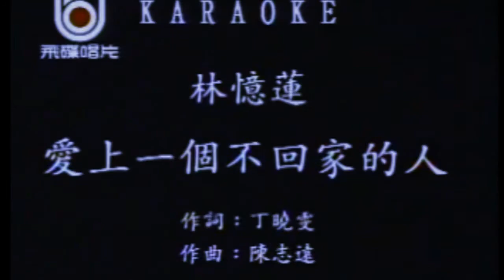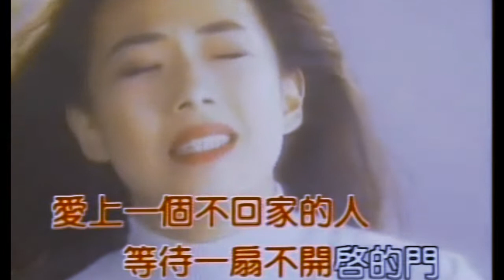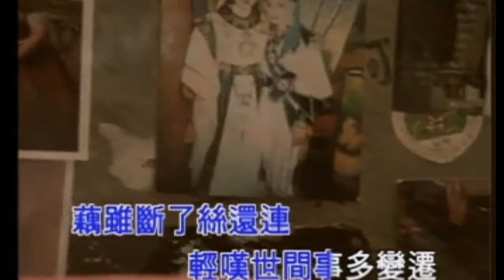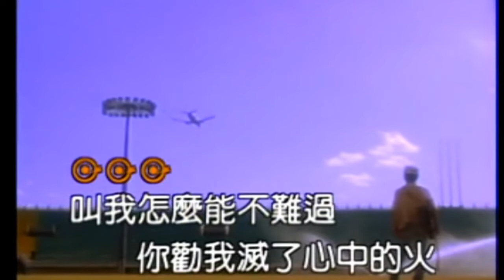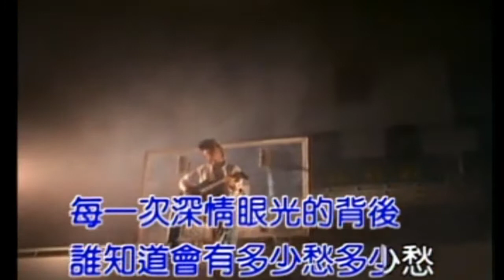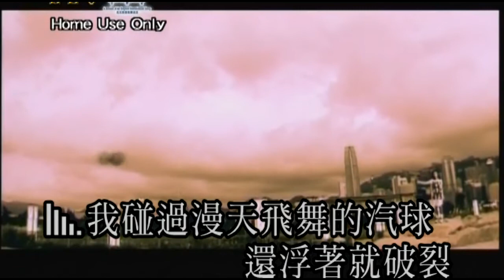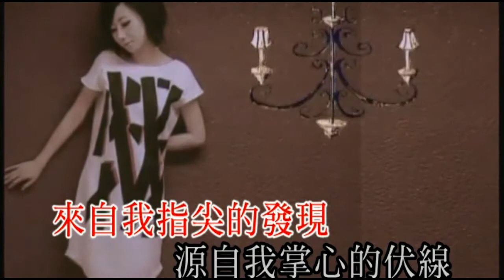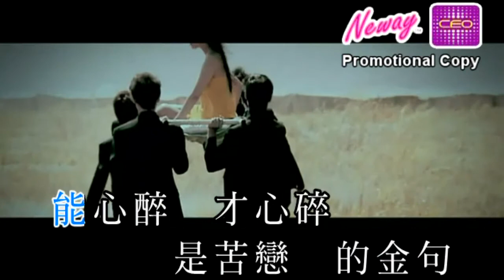Karaoke國語經典金曲之暢銷白金原唱MTV2 (有人聲及歌詞字幕) Karaoke pops in Mandarin with lyrics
1. 愛上一個不回家的人-林憶蓮 2. 愛江山更愛美人-李麗芬 3. 愛要怎麼說出口-趙傳 4. 野百合也有春天-潘越雲 5. 如果碰到你的臉- 泳兒 6. 未到傷心處-劉德華